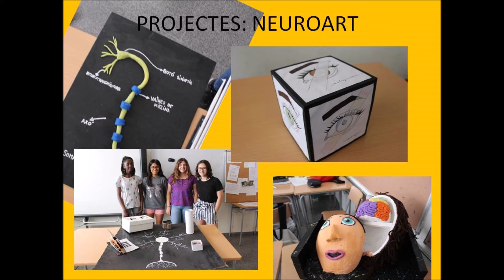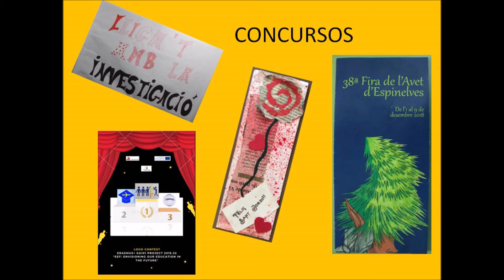Portes Obertes ESO 20-21 - Departament de Visual i Plàstica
Una petita mostra de les activitats del departament de visual i plàstica